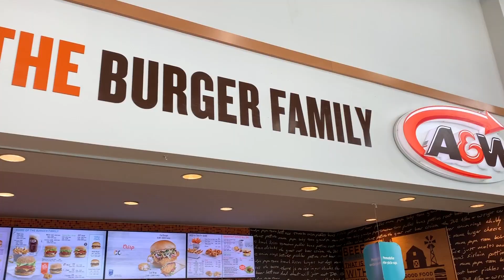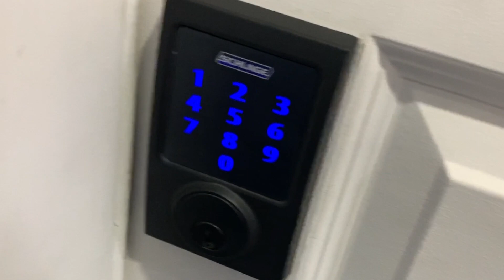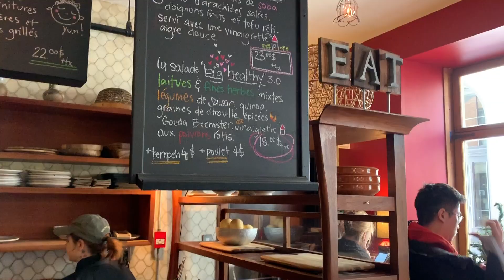FIM DE SEMANA EM MONTREAL | Vlog | Fer & Van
Fomos pra Montreal (ANTES DA CRISE DO COVID) pra gravarmos sobre a cidade pra nossa série Cidades do Canadá e aproveitamos pra fazer um vlog pra vocês! A gente se divertiu demais!!! As informações sobre a cidade vocês vão poder ver no vídeo que vai ao ar em algumas semanas, mas a bagunça que a gente fez por lá você assiste aqui.
E já que está todo mundo preso dentro de casa nessa época de crise, nada melhor que viajar sem sair de casa!
Dá o play e vem com a gente!

Loonie Canada - Consultoria de Intercâmbio

Sonoplastia: Marcelo Óg
Confira o canal do Marcelo! :